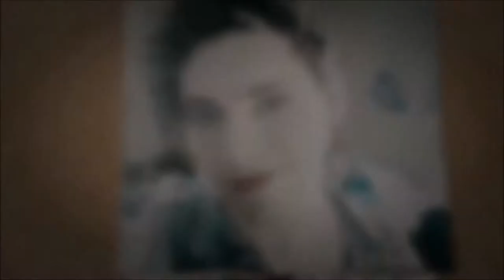Bellevue (WGN) Official Trailer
Anna Paquin America Series